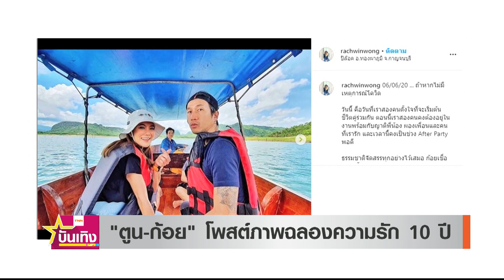"ตูน-ก้อย" ฉลองความรัก 10 ปี - "เบลล่า-เวียร์" ร่วมทำบุญบ้านสวน l TNN บันเทิง